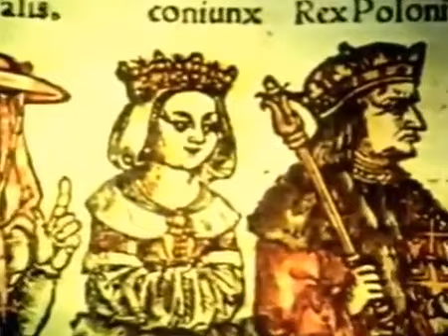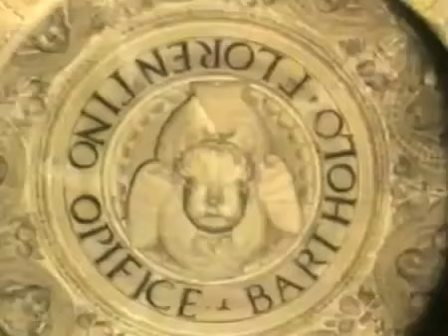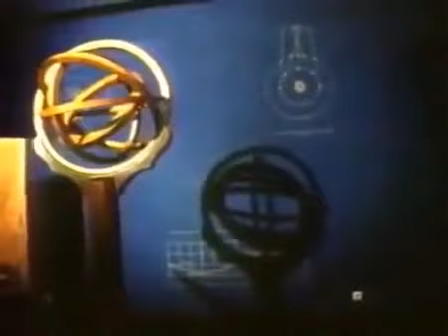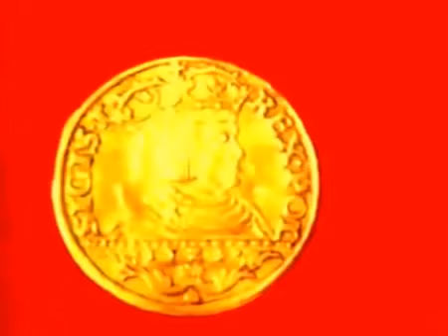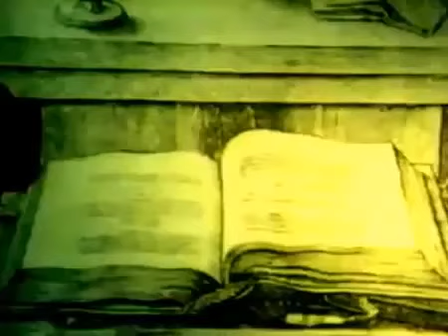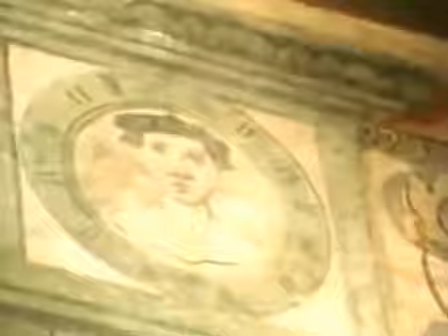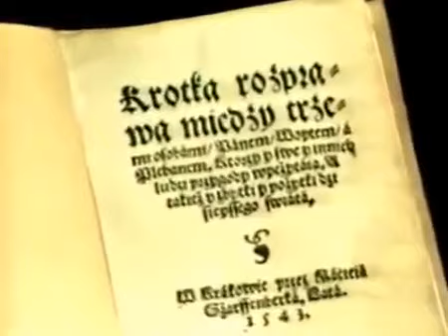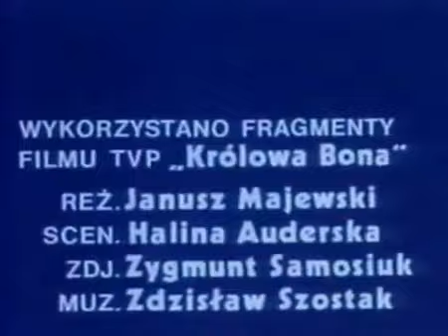Dzieje kultury polskiej 08 Jagiellonowie cz III 1500 1548